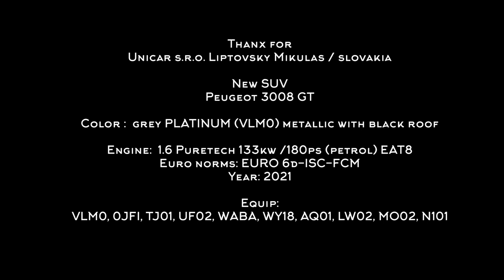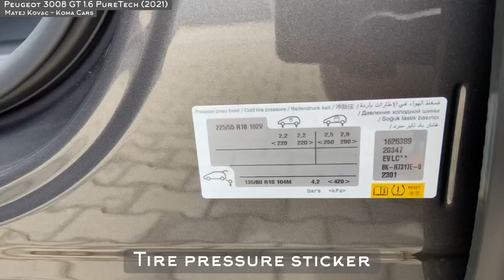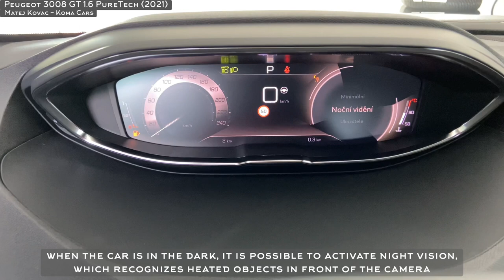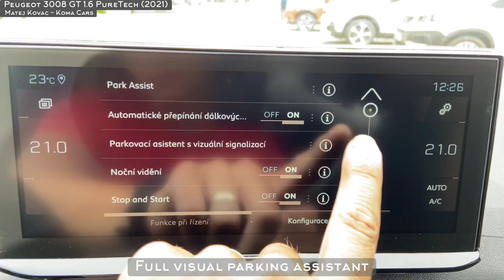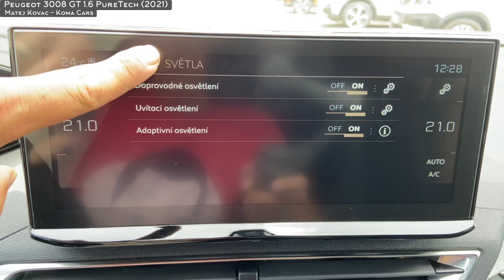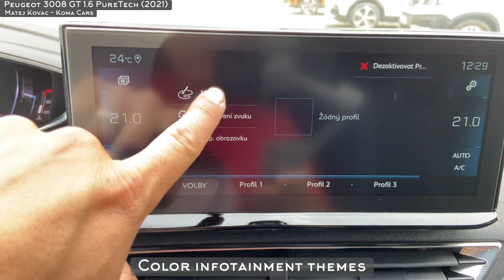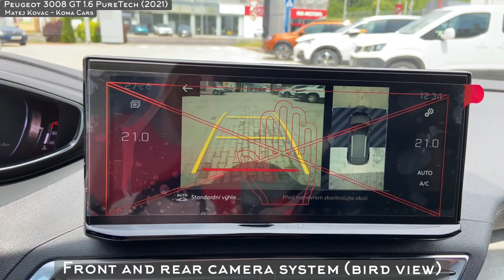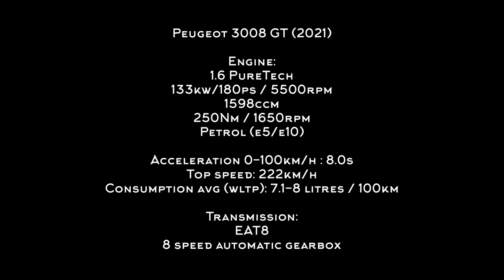New Peugeot 3008 GT (2021) - detail Tutorial - walkaround (interior/ Exterior, Trunk, dimensions)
Video TUTORIAL of NEW Peugeot 3008 GT 2021/2022 model
 with equip:
VLM0 - Grey Platinium,
0JFI - Alcantara Black
TJ01 - warning triangle
UF02 - Grip Control
WABA - Heated front seats
WY18 - City pack 2 (front + rear camera, front + rear parking assistent
AQ01 - Pack Trailer
LW02 - Heated front window (heated place under the windshield wiper)
MO02 - electric and motorized rear trunk door
N101 - Night Vision  - system for warning and monitoring the environment under reduced night conditions
GT with option Black Diamond Roof

*very stylish SUV with high ground clearance and 21st century design

The video is created as a detailed video manual of the vehicle where I present lights, front, rear, fog lights, high beam, warning lights, folding rear view mirrors, dimensions of the overall vehicle height, width, length and parameters of ground clearance, wheelbase and the like, further in the video you will find a presentation of keyless start, unlocking, without key trunk opening (fifth door) electronically. Detailed dimensions of the trunk, presentation of storage space as well as the capacity of the trunk, fuel tank and the like. Demonstration of seats and their detailed presentation + folding. Detailed view of infotainment - presentation of iCockpit, Night Vision and cameras. detailed vehicle setup options. Where what is located and what it is used for. Demonstration of driving modes with GRIP CONTROL function (sand, mud, snow, normal, sport).

basic 3008 GT equipment:
*PEUGEOT Full LED Technology: headlights with automatic height adjustment and static cornering function
* Pack Drive Assist
* Pack Driver Sport Pack
* Black Diamond roof + mirror covers in black PERLA NERA
* longitudinal roof rails (carriers)
* decorative chrome tailpipes
* Electrochormatic, frameless interior rear-view mirror
* steering wheel made of perforated leather with chrome elements
* details of sewing stitches on the dashboard
* Dashboard and door panel decor ALCANTARA
* Dark combined upholstery Alcanatara
* Exclusive black ceiling trim
* 2x USB (type A) for charging in the second row of seats
* Pack ALU: Aluminum pedals and footrest
* Pack Safety Plus : Pack Safety + Active Lane Departure Warning System (PFIL - with lane correction option) + Active Blind Spot Monitoring System + Driver Attention Alert + Automatic High Beam Switching
* Extra tinted rear windows
* 10 "touch screen + 3D navigation system with lifetime map updates for free
* Peugeot Connect SOS and Assistance
* Second row seats with "MAGIC FLAT" modularity and controls accessible from the luggage compartment
* front wipers with "MAGIC WASH" ​​cleaning system
* Peugeot iCockpit s 12.3" display
* Automatic dual-zone air conditioning with vents for the second row of seats
* 3x ISOFIX mounting
* electronic parking brake with function "HILL ASSIST"
* Coffe Break Alert (driving time monitoring system and risk of fatigue)
* Advanced system for recognizing traffic signs and recommended speeds
* Active safety Brake - Automatic emergency braking system - acoustic and visual warning of an approaching obstacle

Technical informations:
engine: 1.6 PureTech
displacement: 1598cm3
power: 133KW / 180k at 5500 rpm
torque: 250Nm / 1650rpm
maximum speed: 222km / h
acceleration: 0-100 km / h: 8s
WLTP consumption combined: 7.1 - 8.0
emission norm: EURO 6d-ISC-FCM

Transmission: 8-speed automatic transmission (EAT8)

Weight:
gross weight: 1970 kg
operating weight: 1 566kg

Dimensions:
length: 4447 mm
width: 1841 mm
height: 1624 mm
ground clearance: 219 mm

wheelbase: 2675 mm

trunk capacity: 520 liters
maximum trunk capacity: 1482 liters
fuel tank capacity: 53 liters

filmed and edited by MATEJ KOVÁČ
video recorded: IPHONE 11 + DJI Osmo 3
cut by program: SPLICE (apple)

There is no soundtrack - it will be possible from the Youtube Library